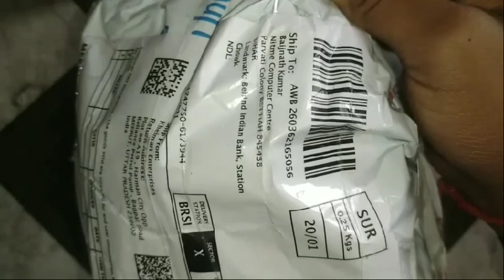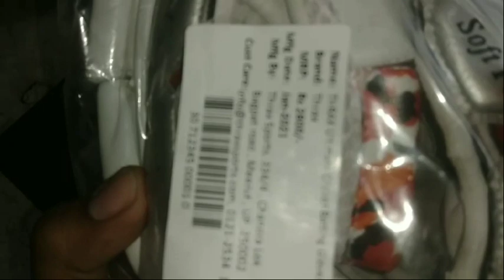Best Batting Gloves For Cricket || Under Rs 900 || Giveaway || Thrax Gloves Review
For Any Cricket equipment at Cheap Price Direct From the manufacturer.

WhatsApp No / Calling No

We deliver all over the country.

Plz  Like It or Dislike It..